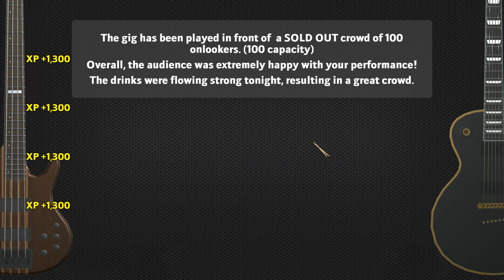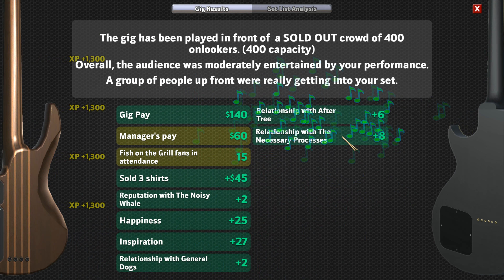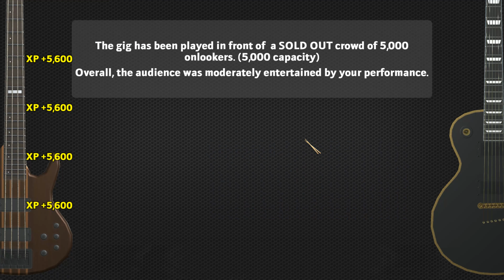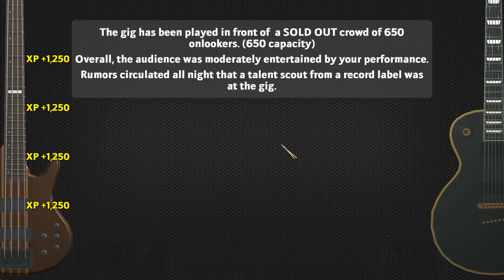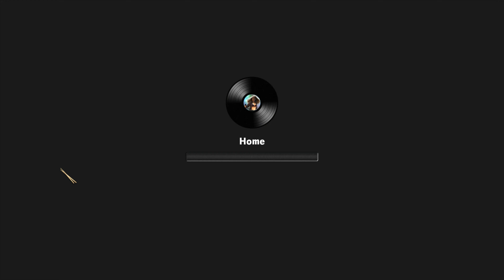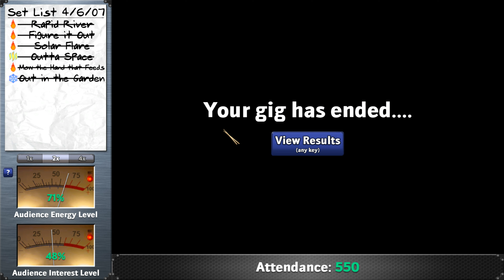Keywii Plays Rising Star 2 (30)